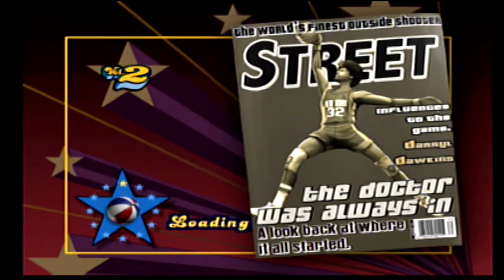NBA Street Vol. 2 Playthrough #3 | Part 24- Breathing Room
It's all a part of the plan! XD

Track 1: It'll Be Alright
Artist: R.LUM.R